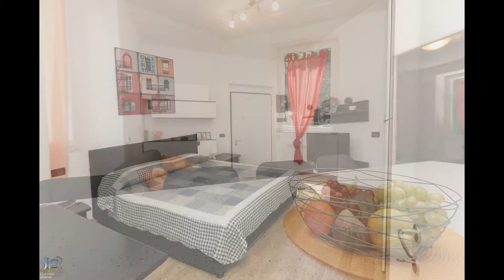SALITA INFERIORE DI SANTA TECLA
APPARTAMENTO DA INVESTIMENTO
Nelle immediate vicinanze dell'ospedale di san Martino proponiamo ottima soluzione da investimento, l'immobile è inserito nel circuito booking.com con alto reating, viene affittato con alti rendimenti documentabili.
L'appartamento posto al piano terra è completamente ristrutturato composto da sala d'ingresso con angolo cottura, una camera da letto matrimoniale, un bagno con doccia e ripostiglio.
Rif.34251003-464